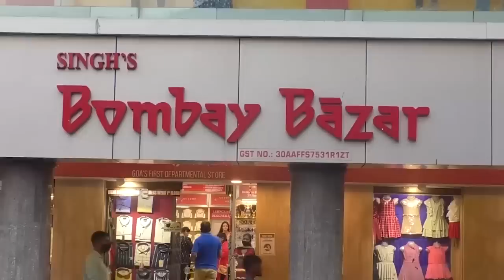Rahul Mhambre takes on CM Dr Pramod Sawant for blaming Goans for this COVID situation